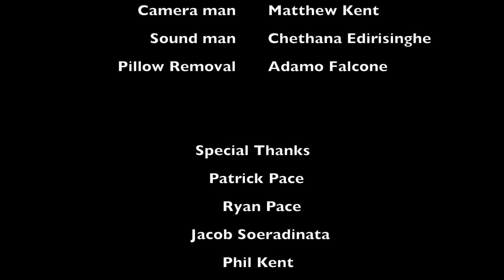Fractured by Matthew Kent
Fractured is a short film I made as a part of my year 12 media final assessment.